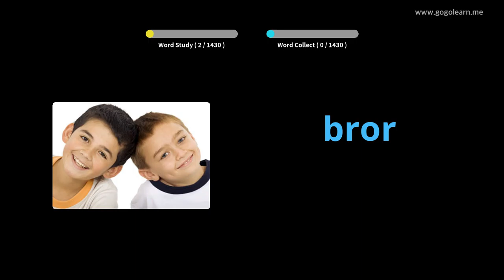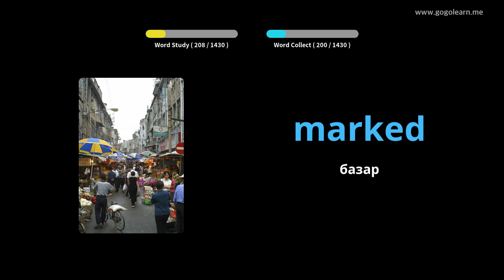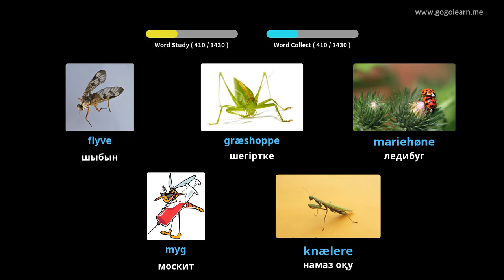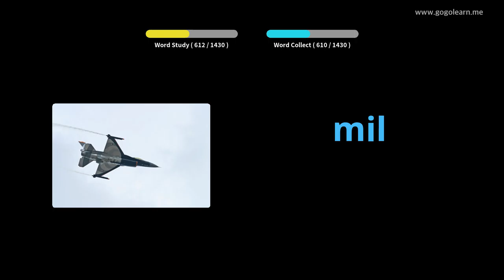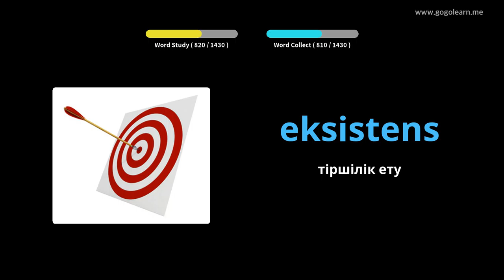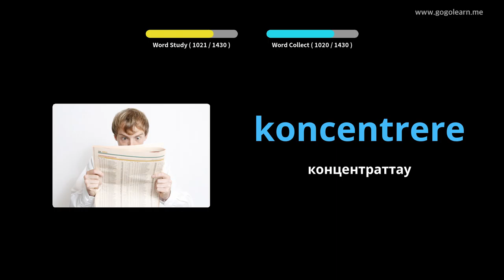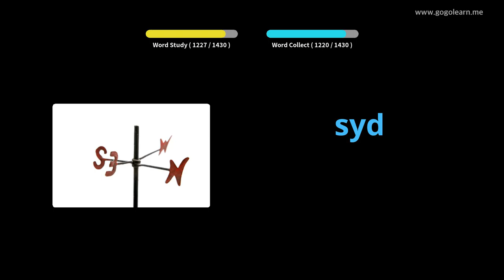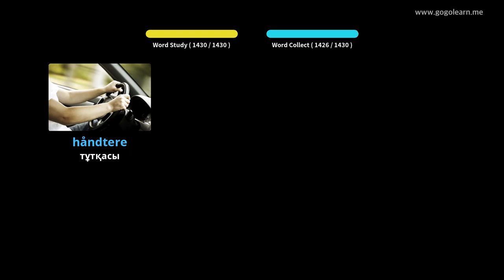Даттық сөздік негізі |Golearn